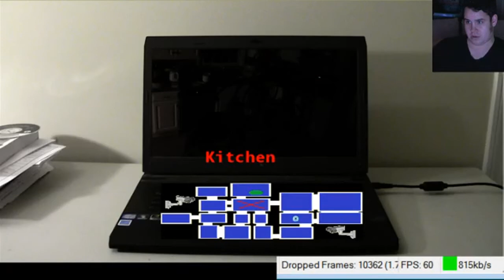[4Player] Indie Scare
(Dec 25, 2014) Brad plays "Fright Light": a Five Nights at Freddy's knock-off from Xbox Live Indie Games. A cheap game with a cheap scare | 4P LIVE | Official YouTube